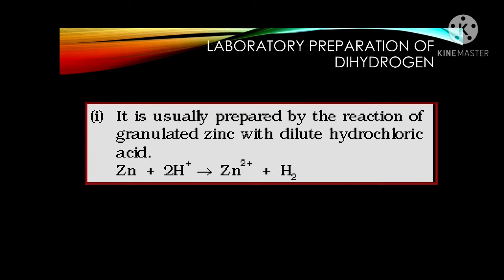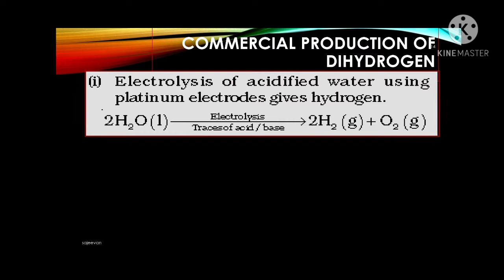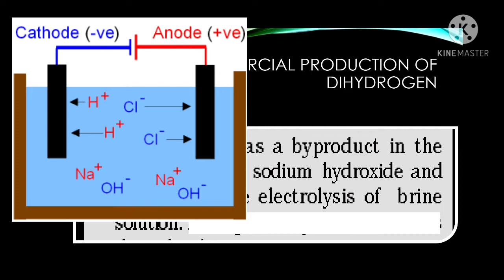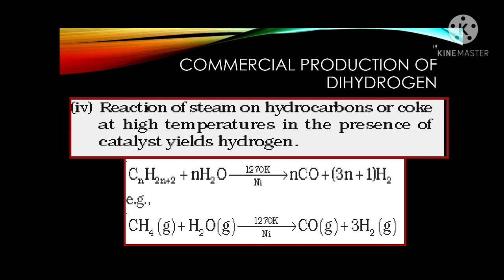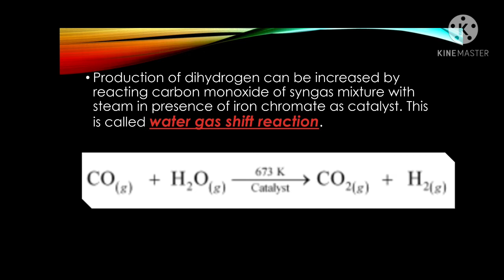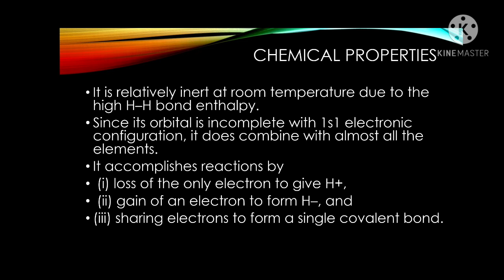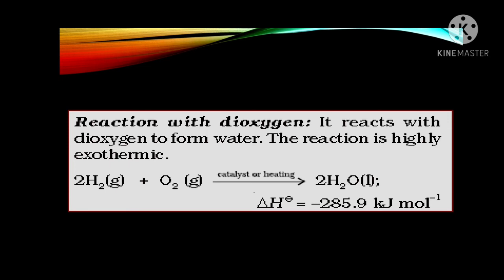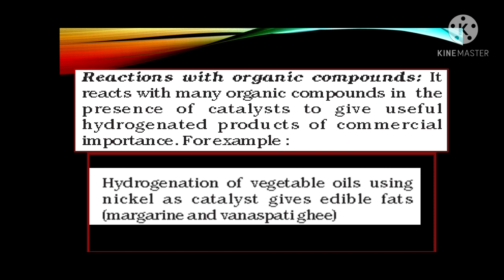Hydrogen Part 2 Class 11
Preparation and Properties of Hydrogen - Anaswary V